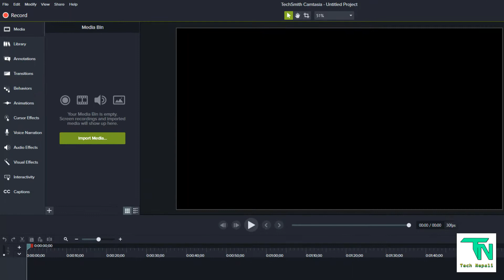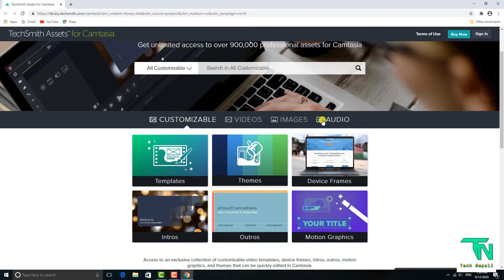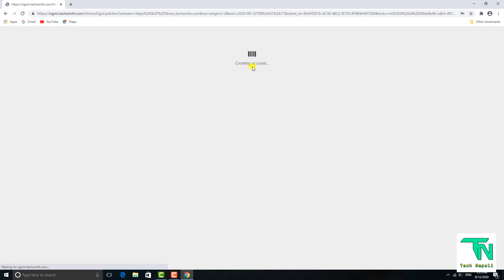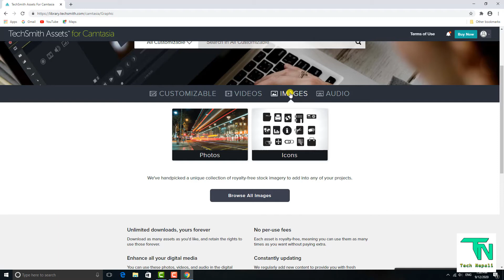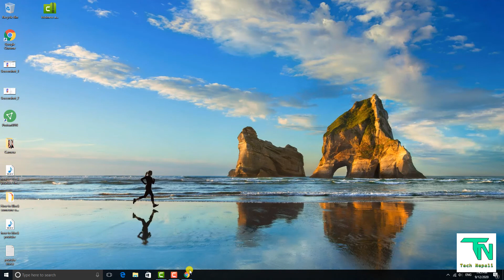Camtasia assets free download and install on Camtasia Studio 9 II Camtasia library assets download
Hello friends welcome to Tech Nepali YouTube Channel

Watch previous videos below the links

2) How to Block Adult Sites in Google Chrome I How to Block Adult Content on YouTube

4) [ In Nepali] How to use tor browser in PC ? How to use tor in android

26) How to create jiofi account I How to change ssid in jiofi I How to change jiofi password

28) How to format windows PC and Laptop in Neplai I How to format windows 7 I Format windows using USB

29) How to make bootable usb pendrive I How to create windows 10 bootable usb flash drive

Yo video ma camtasia studio version 2019,2020 ko lagi kasari free ma assets haru download ani install garnu teyo bisaima pura jankari pawnu hunechha

Camtasia library assets download
Camtasia lower thirds template free download
Camtasia effects pack free download
Camtasia glitch effect
Camtasia 2020
How to download premium assets videos for camtasia
download and install tecsmith assets camtasia 2020
New camtasia library assets
how to download camtasia studio 9
camtasia studio 9 tutorial 2020
camtasia studio nepali tutorial
tech nepali
technepali
nepali tutorial